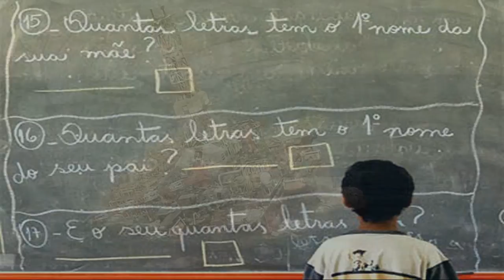Taco Caviúna - Retrato Cantado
“Ele pinta na tela mentindo pra “MASSA” que fez e desfez.
E a massa isenta de massa cinzenta o elege outra vez.”
Taco Caviúna